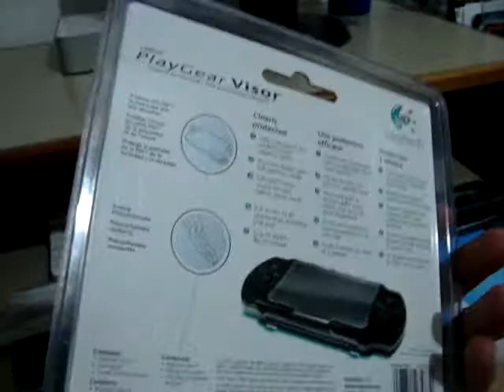ML 24150165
Video Migrado